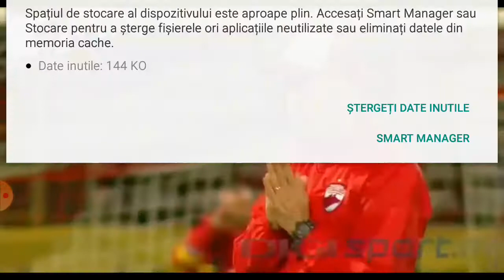moartea lui Patrik Ekeng Prima parte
istagram andrei todoran facebok andrei todoran